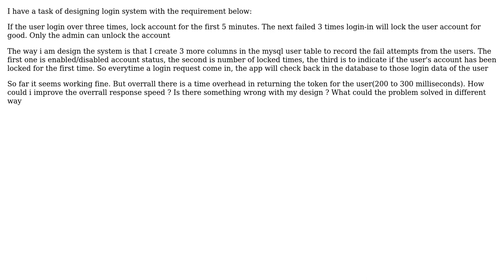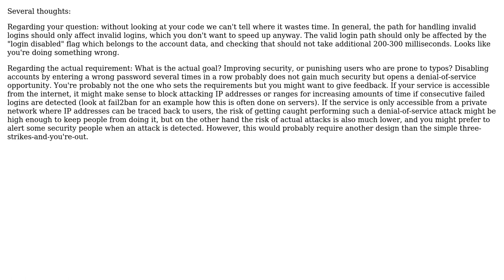Design a login system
With thanks & praise to God, and with thanks to the many people who have made this project possible! | Content (except music & images) licensed under CC BY-SA | Music | Images & others | With thanks to user kungho user Hans-Martin Mosner and the Stack Exchange Network Trademarks are property of their respective owners. You are responsible for your own actions.